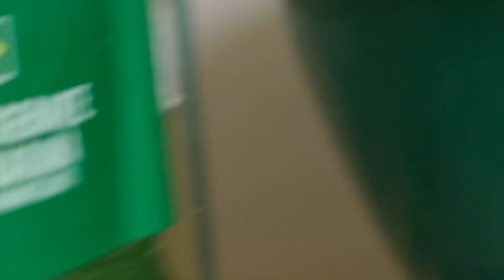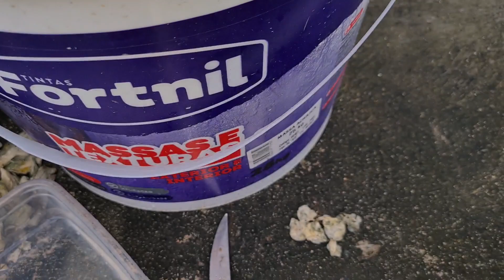🔴MOSTREI TODA A FILHOTADA 《ASSISTA!》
Fala galerinha, o vídeo de hoje traz todo o ensinamento sobre o manejo dos bettas. Tem por objetivo fazer com que você assimile e cuide do seu betta da melhor forma.

Se você deseja reproduzir o betta, vou te recomendar um vídeo bem completo sobre tal assunto:

link do IBC:.